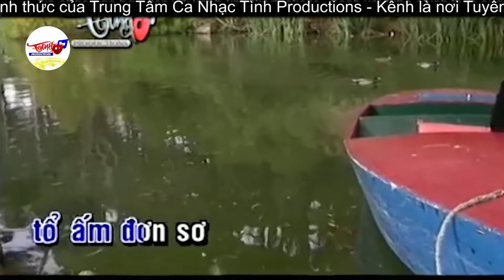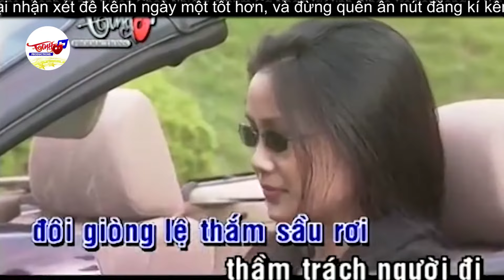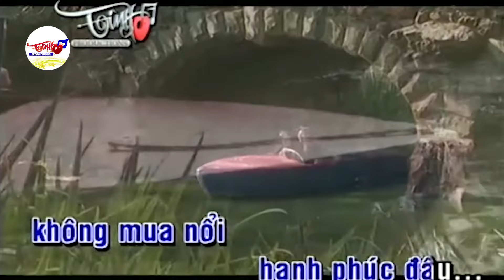Hạnh Phúc Đơn Sơ - Mạnh Quỳnh | Nhạc Vàng Xưa Chọn Lọc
Ngày mình yêu nhau hai bàn tay trắng cơ hàn
Tình đẹp làm sao vui buồn cay đắng có nhau
Mười năm trôi qua một sương hai nắng chung lòng
Tô ấm đơn sơ nhưng tình yêu thiết tha
Rồi thời gian trôi êm đềm như nước xuôi dòng
Người thầm mộng mơ xây tình như gấm xa hoa
Rồi người phụ tôi ra đi không nói một lời
Để lại con thơ quên đi nghĩa tình phu thê
Đêm qua đêm ôm con dại khờ đôi dòng lệ thắm sầu rơi
Thầm trách người đi ham chi cuộc sống kim tiền
Hạnh phúc đơn sơ tôi tìm sao chẳng thấy
Chỉ thấy xót xa khi con khờ hỏi "mẹ đâu cha?"
Tìm mộng đi em quay về bên mái gia đình
Mở rộng vòng tay ân tình anh đón chờ em
Nụ cười con thơ thân thương mái ấm gia đình
Bạc tiền xa hoa không mua nổi hạnh phúc đâu